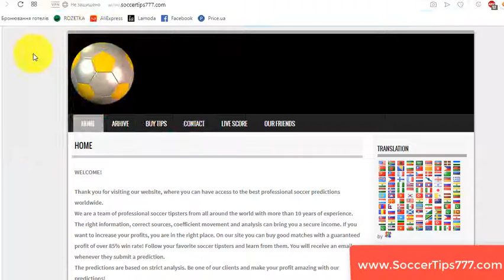10 Oct 20:45. Austria vs Israel. Euro 2020 Qualifying. Free Sports Picks 2019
Soccer. Euro 2020 Qualifying. 10 Oct 20:45
Austria v Israel